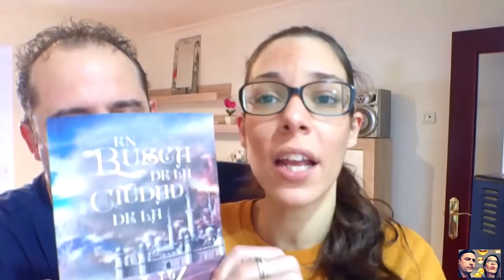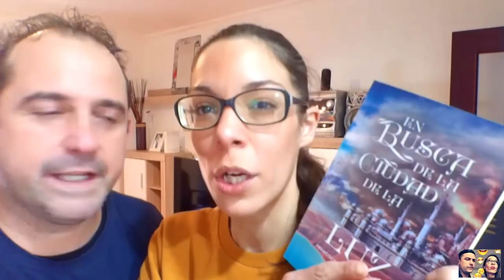🟣Vlog Domingo/Lunes |Nos mandan Regalitoss!! COSMÉTICA AVON Noviembre 2020💄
NUESTRO CANAL SECUNDARIO DE YOUTUBE :  Seki cien por cien

CAMARA CON LA QUE GRABAMOS
MICRO CON EL QUE GRABAMOS
TRIPODE CON EL QUE GRABAMOS